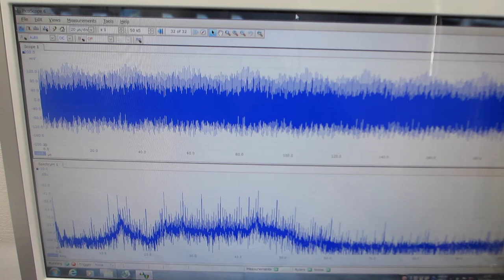オリジナル超音波プローブのダイナミック特性を評価する技術（超音波システム研究所）